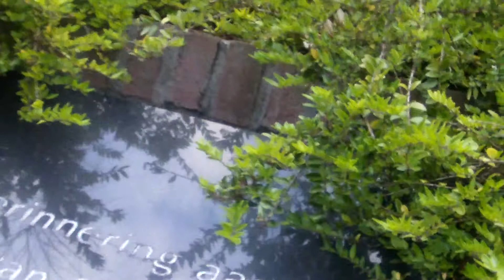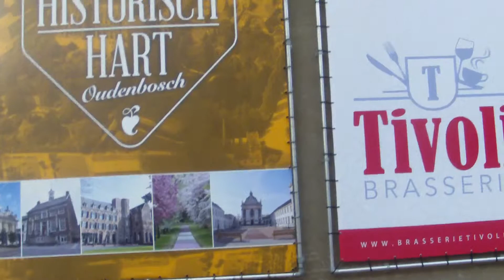Op weg naar de Bilderberg Conferentie in Telfs!